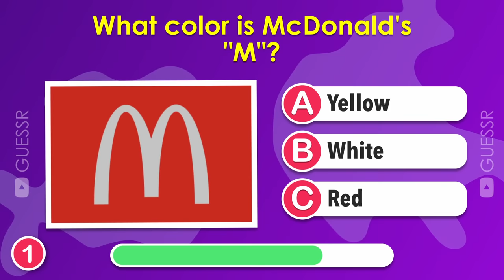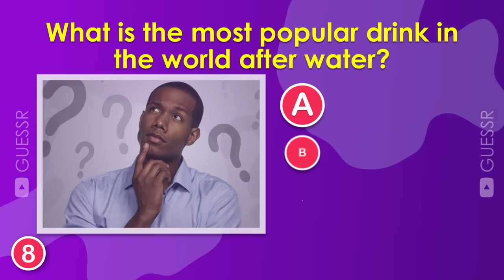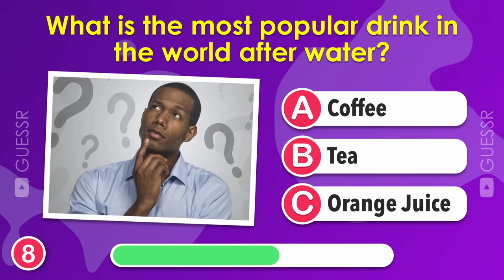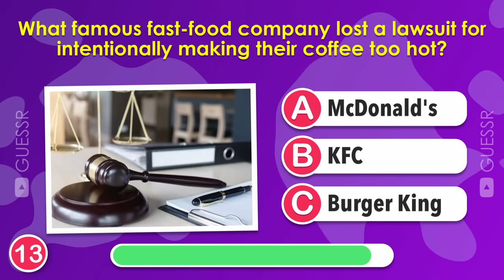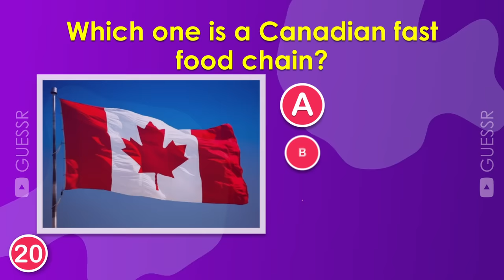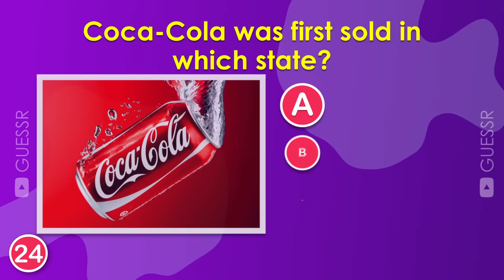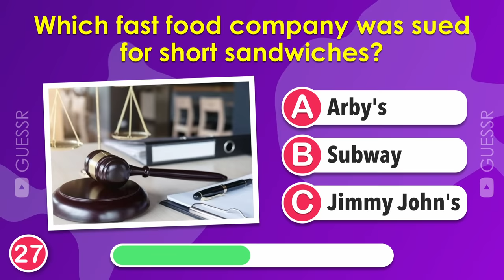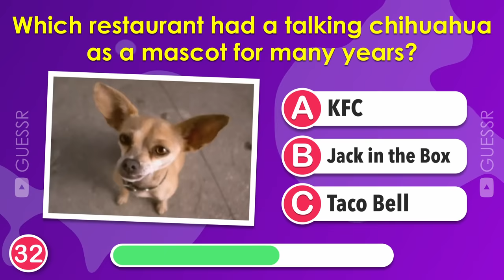General Knowledge Quiz | Junk Food Edition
Are you ready to test your fast food or junk food general knowledge? Here are 32 questions to test your general knowledge.

Take this fun food challenge to test your general knowledge.

This is the junk food edition of the general questions.

Fast food quiz
Junk food quiz.

Taking this quiz is not only an excellent opportunity to assess your own knowledge, but it can also be an enjoyable activity to compete with your loved ones and friends. See how many questions you can get right and compare your score to those around you.